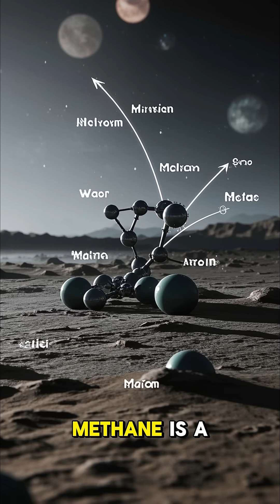🔴 What Is Mars?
Mars — the mysterious Red Planet — has fascinated humans for centuries. But what makes it so special?

In this video, discover:
🪐 Mars’ geography, atmosphere, and extreme climate
🔍 Signs of ancient water and the search for life
🚀 Why scientists dream of colonizing Mars
📡 The rovers and missions exploring its dusty surface

Is Mars our next home — or just a red dream?